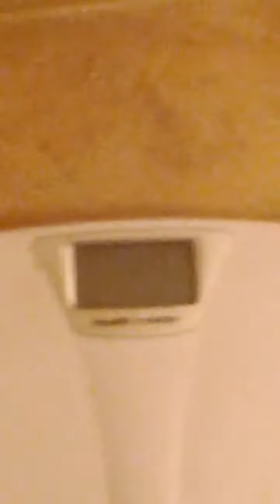*Military Diet Complete*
Straight bullshit..3 lbs lost..never ever ever again! Up to 10lbs my ass!